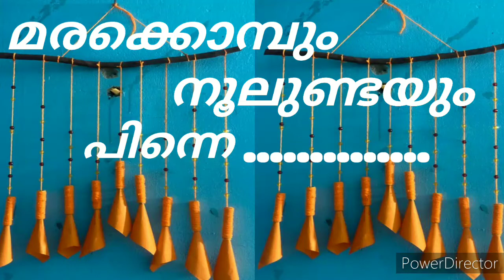Wall hanging | woolen craft | paper craft | wood wall hanging